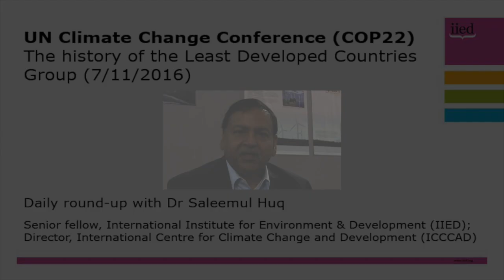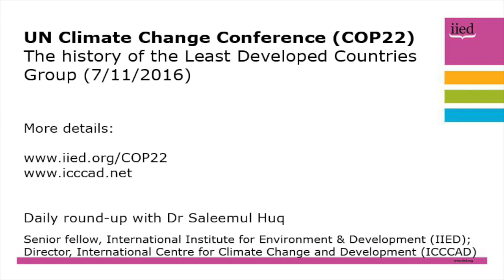COP22: Least Developed Countries Group history, with Saleemul Huq (7 November)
On the first day of the 22nd Conference of the Parties (COP22) in Marrakech on Monday, 7 November, Dr Saleemul Huq discusses the history of the Least Developed Countries (LDC) Group at the UN climate talks.

A senior fellow at the International Institute for Environment and Development (IIED) and director of the International Centre for Climate Change and Development (ICCCAD), Huq  is also an advisor to the LDC Group in the COP22 negotiations.

He discusses the group's progress in recent years, to the point that it made a significant contribution to the inclusion of a 1.5-degree target in the Paris Agreement.